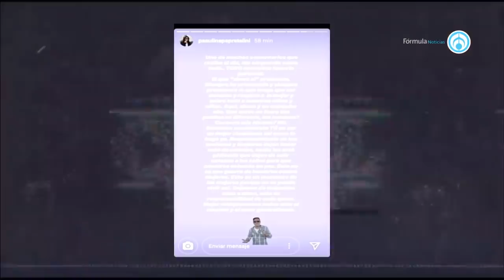AMLO: el mejor aliado - La Radio de la República